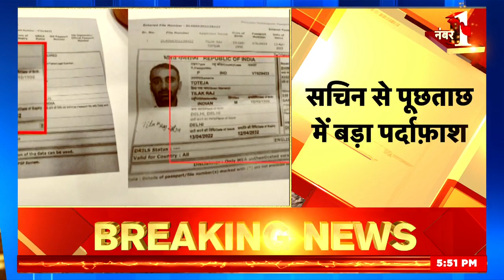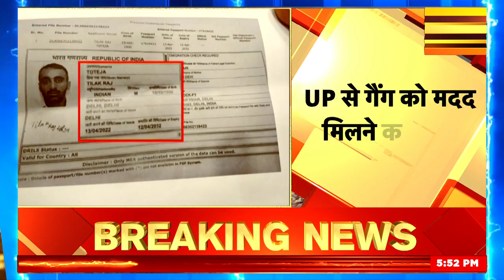Lawrence Bishnoi के भांजे Sachin Bishnoi ने खोले कई राज़ |Sidhu Moose Wala Murder | News18 India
Delhi Police's Special Cell Counter Intelligence Unit is going to take Lawrence Bishnoi's nephew Sachin Bishnoi to Ayodhya. According to sources, the Ayodhya connection of the Lawrence gang has come to the fore. After which the Special Cell is preparing to collect evidence by taking Sachin Bishnoi to Ayodhya. According to police sources, after questioning Sachin, more operatives of Lawrence gang may be arrested soon.

दिल्ली पुलिस की स्पेशल सेल काउंटर इंटेलीजेंस यूनिट लॉरेंस बिश्नोई के भांजे सचिन बिश्नोई को अयोध्या लेकर जाने वाली है। सूत्रों के मुताबिक लॉरेंस गैंग का अयोध्या कनेक्शन सामने आया है। जिसके बाद स्पेशल सेल सचिन बिश्नोई को अयोध्या ले जाकर इसके सबूत जुटाने की तैयारी में है। पुलिस सूत्रों के मुताबिक सचिन से पूछताछ के बाद लॉरेंस गैंग के और भी गुर्गों की जल्द गिरफ्तारी हो सकती है।